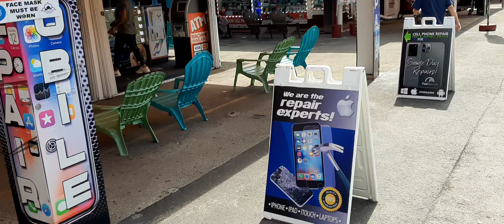Opa Locka Flea Market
this is Opa Locka flea located in Miami in the Opa Locka area this was the place to shop for a cheap price back then you don't need to go to a mall everything was for a great price or they will lower the price for you the only problem was it was too hot be outside and walking in the heat weather so it a good place to shop